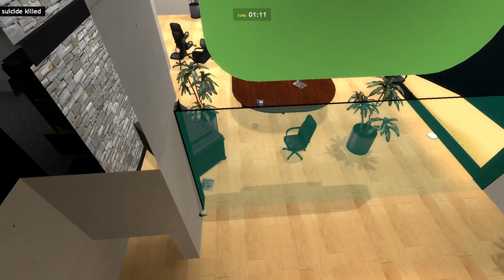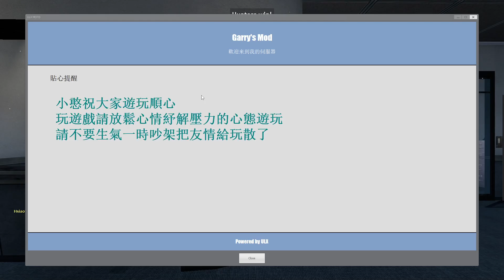【巧克力0810】久違的GMOD～今天來給瑞時間！#5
久違的給瑞時間~大家一起來HIGH！